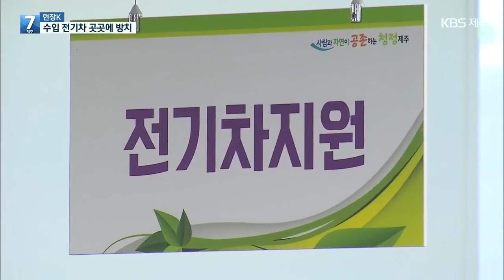[7시뉴스제주/현장K] 한라산 중산간에 전기차 무더기 방치, 왜? / KBS 2021.05.25.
전기차 선도 지역인 제주에서 도로를 달려야 할 전기차가 한라산의 말 목장과 도심 공터 등 제주 곳곳에 무더기로 방치되고 있습니다.
무슨 사연인지, 문준영 기자가 취재했습니다.